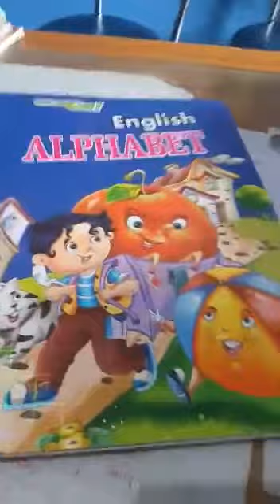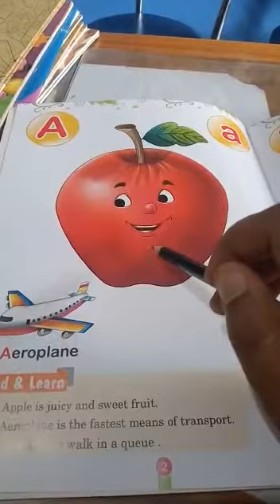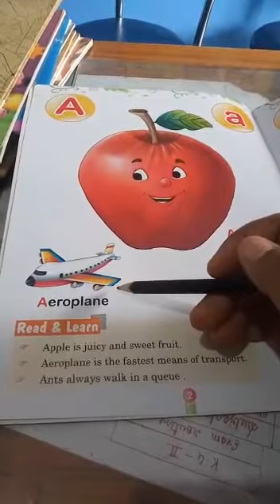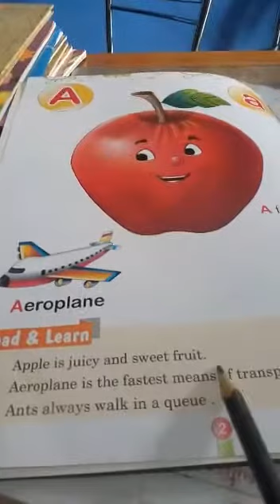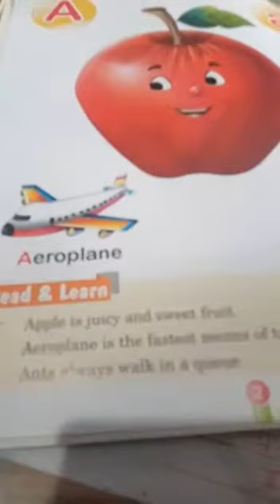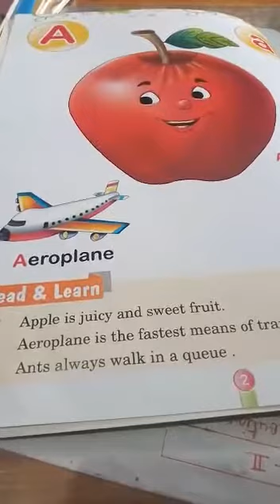Play / Nursery alphabet letter A a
By Garima mam